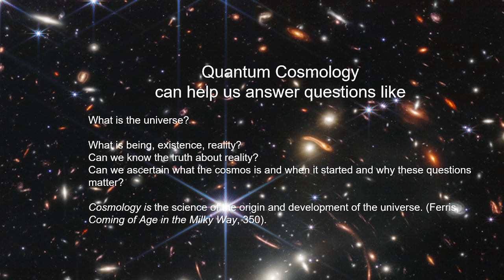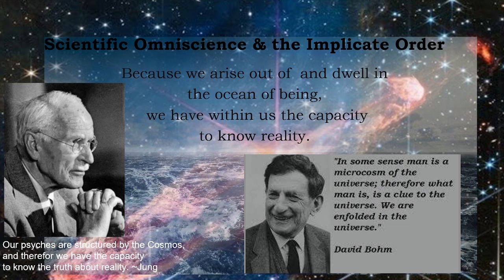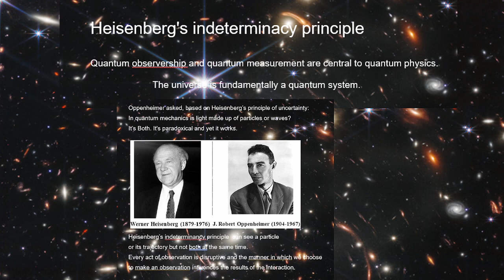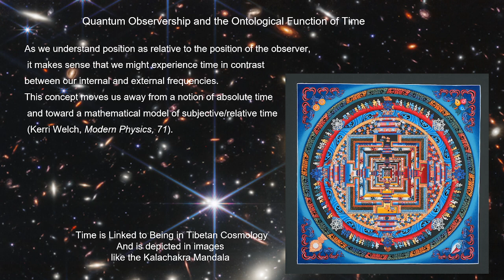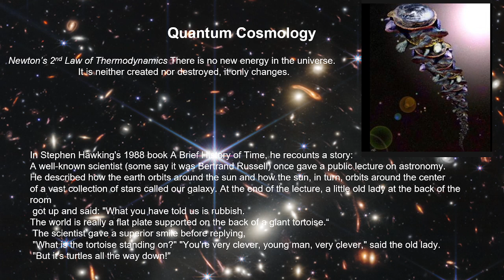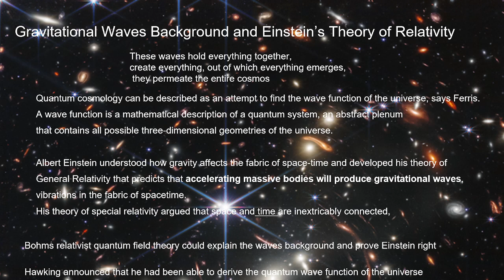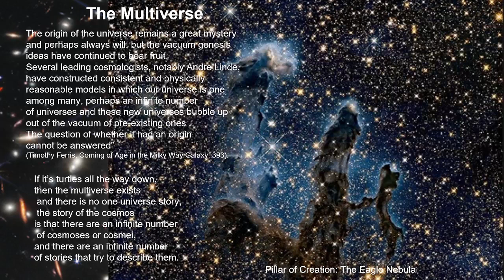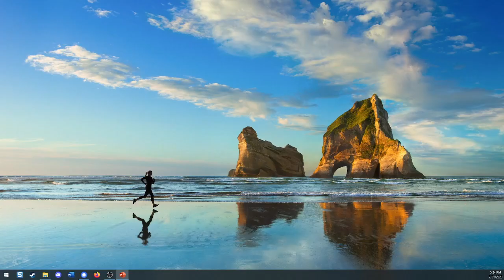Stories of the Cosmoi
A presentation created and presented by Leila Kincaid based on research at the California Institute of Integral Studies